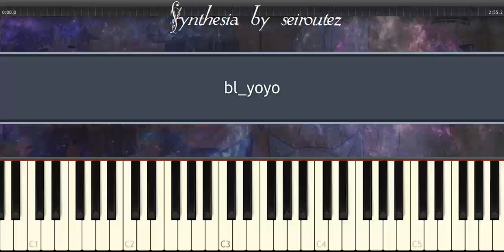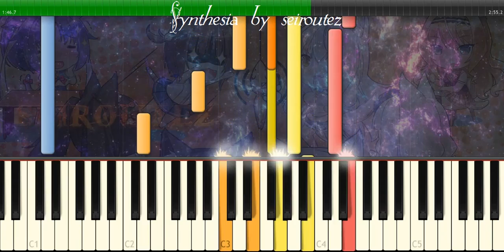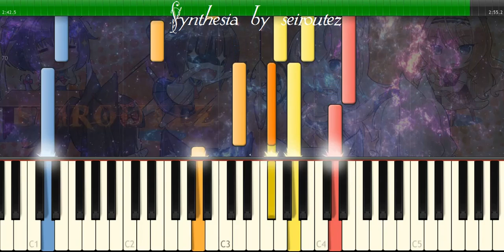[Synthesia][MIDI] bl yoyo